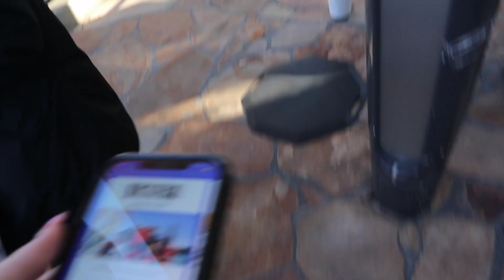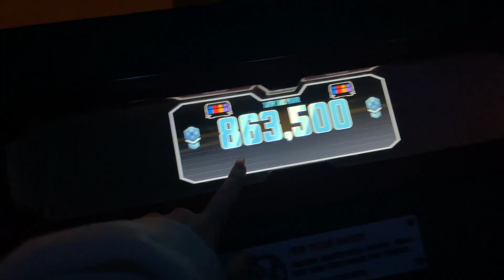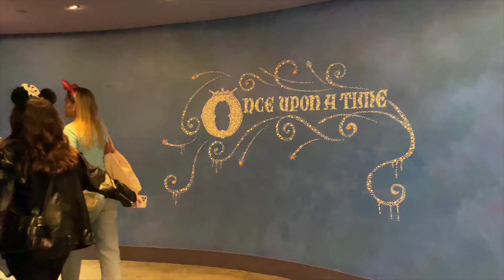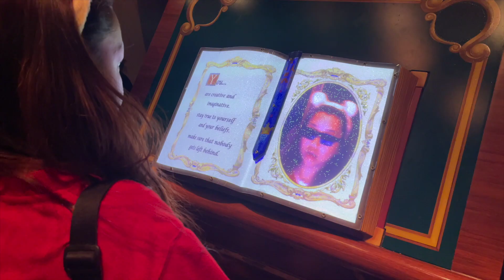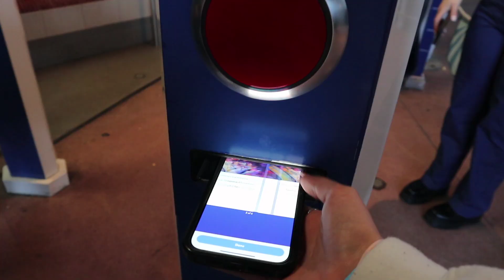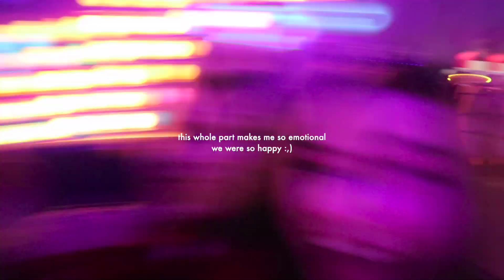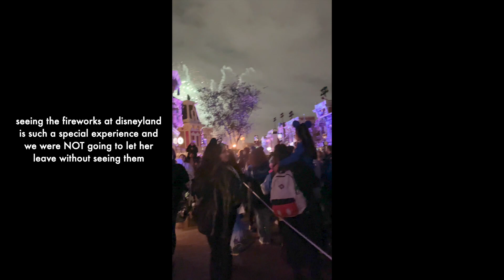we went to disney after a harry styles concert | disneyland day using genie plus!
i'm so lucky i get to spend time with my best friends in the coolest places :,) come with us to disneyland for a whole day to celebrate our bestie's 22nd birthday (HER TAYLOR SWIFT YEAR) and ride every ride in the park!!!

vsco - @gracegarrou

✧FAQ:✧
age: 21
camera: canon eos m100 or iPhone 12 plus
editing software: final cut pro x

I love and appreciate you - thank you so much for taking the time to watch my video!

xoxo
Grace ♥